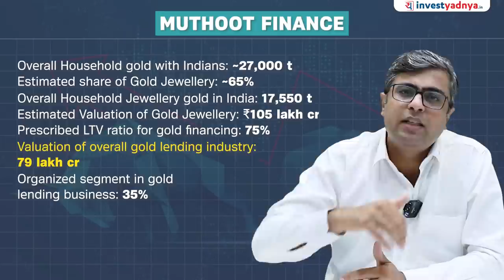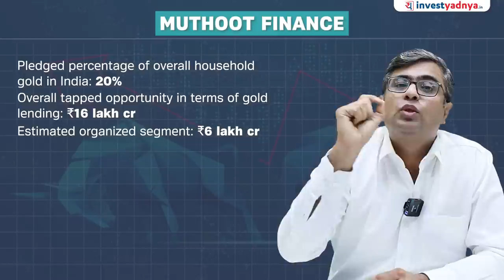Muthoot Finance- Story still intact? | Muthoot Finance Analysis 2023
1. Neither Research Analyst nor the entity nor his associates or relatives have any financial interest in the subject Company;
2. Neither Research Analyst nor the entity nor its associates or relatives have actual / beneficial ownership of one per cent or more securities of the subject Company, at the end of the month immediately preceding the date of publication of the research report or date of public appearance;
3. Neither Research Analyst nor the entity nor its associates or his relatives have any other material conflict of interest at the time of publication of the research report or at the time of public appearance.
1. The Research Entity and its associates have not received compensation from the subject company in the past twelve months.
2. The subject company is not or was not a client during the twelve months preceding the date of recommendation.